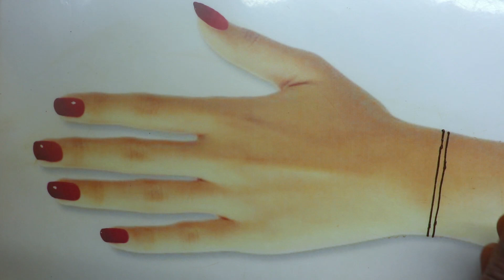Easy Beautiful Arabic Mehndi Design for Rakhi | Back Hand Arabic Mehndi Design 2021 | Arebic Henna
best easy full hand mehndi designs -  latest simple henna mehandi design 2021.

Daily video of different henna mehndi designs like
- Gol tikki henna designs,
- Jewellery  henna designs,
- Number mehndi designs,
- Trick mehndi henna designs,
- Mandala mehendi henna,
- Beautiful mendi designs,
- Stylish mehendi henna designs, etc

Hi, Guys Welcome To Best Mehndi Channel Jay Mehndi . I hope You guys are liking my Daily Update of Mehndi Designs for Hands & Legs.